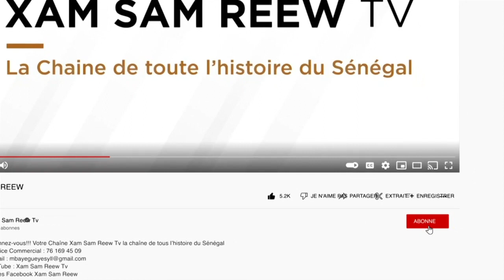JATAAYUB KOOR AK SËRIÑ ASSAN MBAKKE PARTIE 22